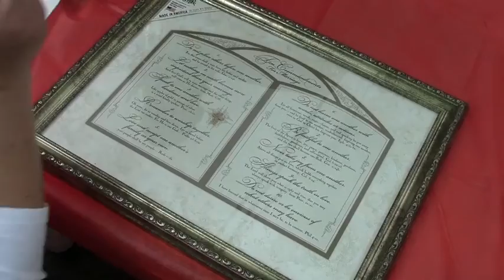CJ'S WEDDING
This video is about CJ'S WEDDING